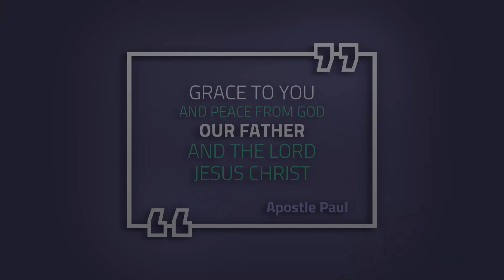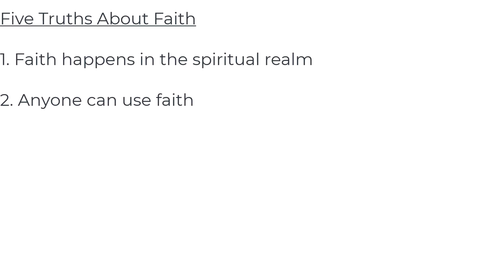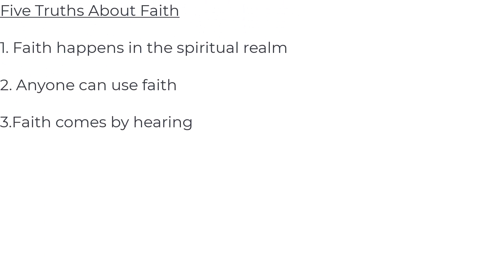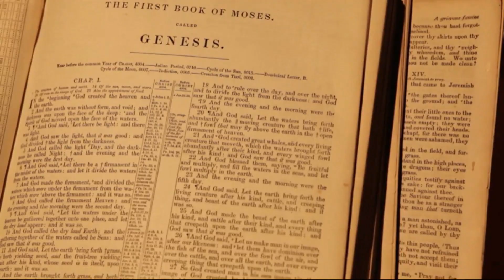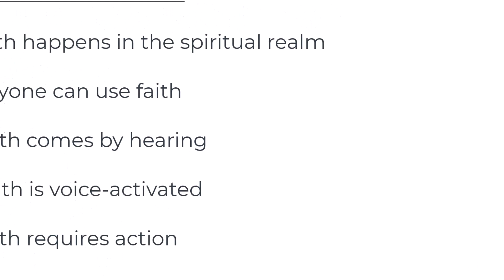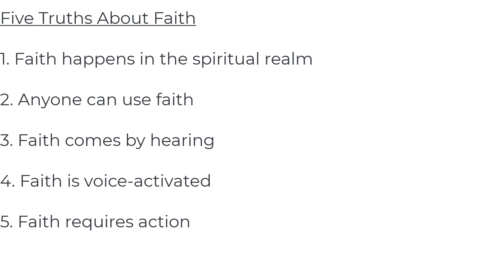How to Use Faith in Life: Five Truths About Faith to Get Started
Greg Ryan with Jesus Mighty Men and in this episode, I teach five truths about faith to help you use faith in your life.

Because faith is a huge topic and since I've been on this topic for a while, I wanted to give you a list to help you understand faith.

How to use faith in life- 5 truths about faith to get you started on your walk of faith.

1. Faith happens or is used in the spiritual realm
2. Anyone can use faith
3. Faith comes by hearing
4. Faith is voice-activated
5. Faith requires action

There you have it. I'm trying to keep these lessons simple and easy to digest. I hope this helps you use faith in your life.